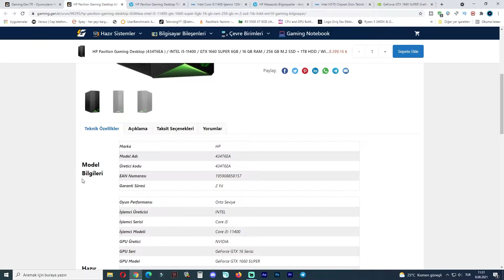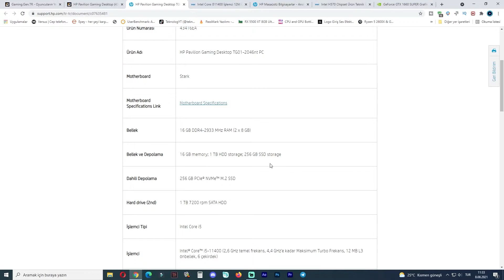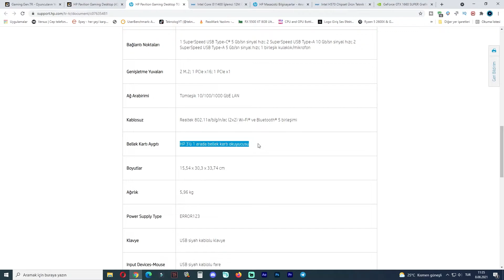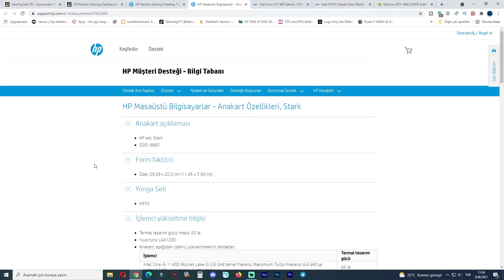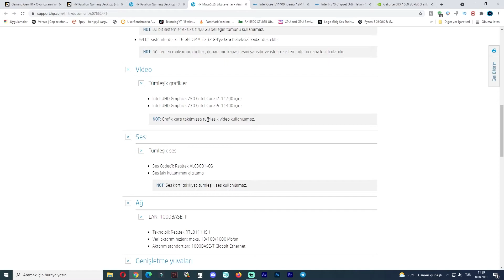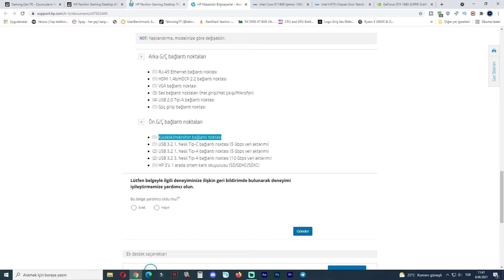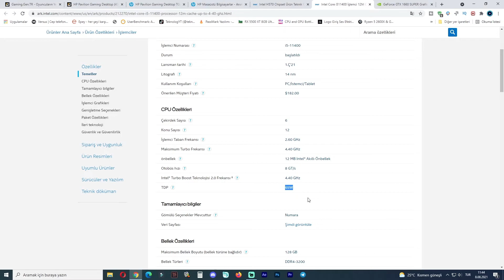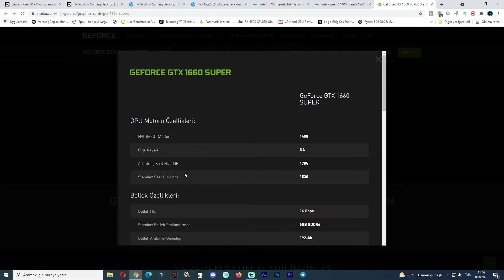DÜŞÜK BÜTCELİ HP HAZIR OYUNCU BİLGİSAYARI | HP Pavilion TG01-2046nt ( 434T6EA ) incelemesi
Düşük bir bütceye sahipsen ve oyuncu bilgisayarı arıyorsan hazır oyuncu bilgisayarı hp pavilion tg01-2046nt ( 434T6EA ) tam sana göre.

Tüm parçaları tek tek inceliyor fikirlerimizi söylüyoruz.

Gtx 1650 Süper ekran kartının olması oyunlarda güzel performans almanızı sağlayacaktır. Gaming gen tr sayfasında satılan hp pavilion tg01-2046nt ( 434T6EA ) hazır oyuncu bilgisayarı Teknolog Youtube kanalı olarak Sizlere ayrıntılı incelemesini gerçekleştirdik.

Teknik Özellikler :
• İşlemci: Intel® Core™ i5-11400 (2,6 GHz temel frekans, 4,4 GHz'e kadar Maksimum Turbo Frekans, 12 MB L3 önbellek, 6 çekirdek)
• Anakart: Stark
• Ekran kartı : Nvidia GeForce GTX 1650 Süper 6GB GDDR6 192 Bit
• RAM: 16 GB DDR4-2933 MHz RAM (2 x 8 GB)
• SSD: 256 GB PCIe® NVMe™ M.2 SSD
• HDD : 1 TB 7200 rpm SATA HDD
• Kasa: HP Pavilion TG01-2046nt 434T6EA
• Güç Kaynağı : Belirtilmemiş
• İşletim Sistemi : Windows 10 Home 64 bit
• Klavye ve Mouse Dahil

Yukarıda ki Sisteme Monitör Dahil Değildir!

TEKNOLOG

Teknolog Youtube Kanalına hepiniz hoşgeldiniz. Kanalımızda güncel teknoloji, hazır sistemler, oyuncu bilgisayarlar, dizüstü bilgisayarlar, toplama bilgisayar önerileri, cep telefon önerileri, tüm bilgisayar donanım parçaları, yazıcılar, projeksiyon cihazları, televizyon tavsiyeleri, bilgisayar eğitim videoları yer almaktadır.

Sizde Teknolog Youtube Kanalımızı takip ederek güncel teknoloji ve bilişim ürünlerinden haberdar olabilir, ayrıca satın almak istediğiniz bir ürün için bize danışabilirsiniz.

Teknolog Youtube Kanalı olarak Teşekkürler,